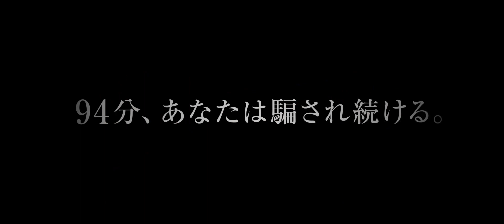『砂上の法廷』予告編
キアヌ・リーヴス主演最新作『砂上の法廷』世界に先駆けて日本初公開！

3月25日（金）よりTOHOシネマズ シャンテ他  全国順次ロードショー

「嘘」まみれの法廷。誰が「嘘」をついているのか─。
『砂上の法廷』

配給：ギャガ